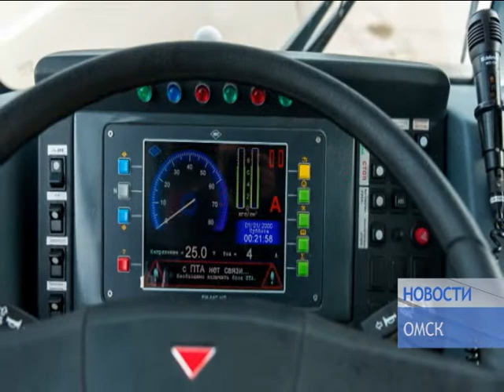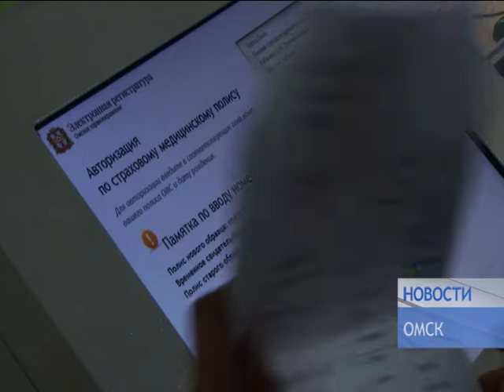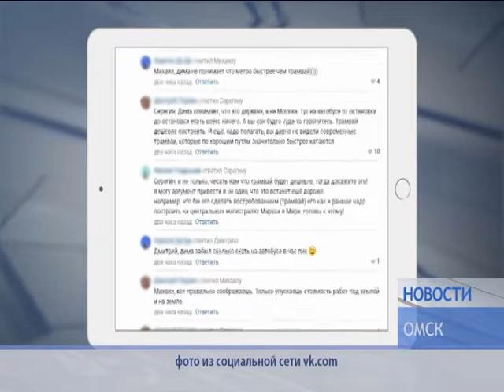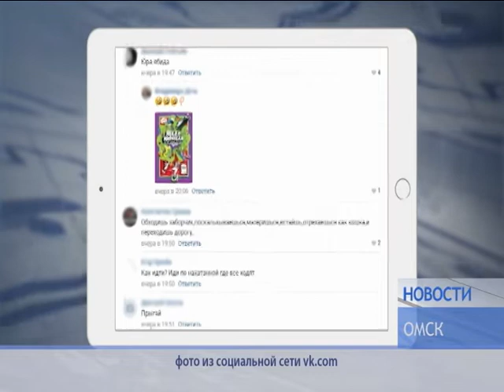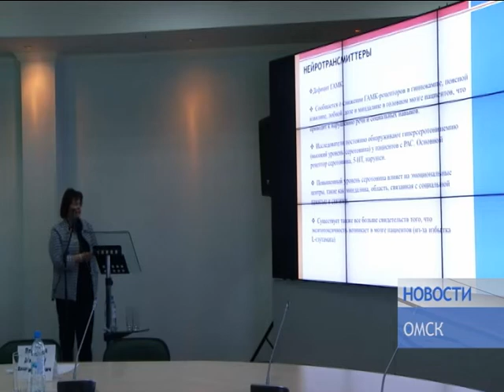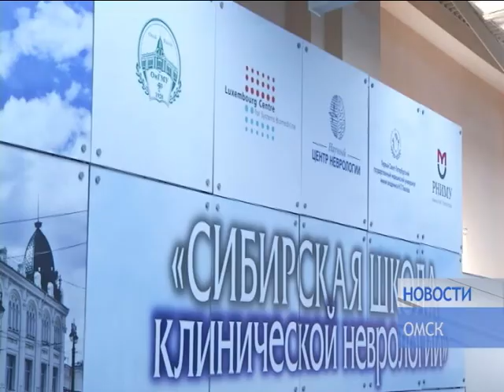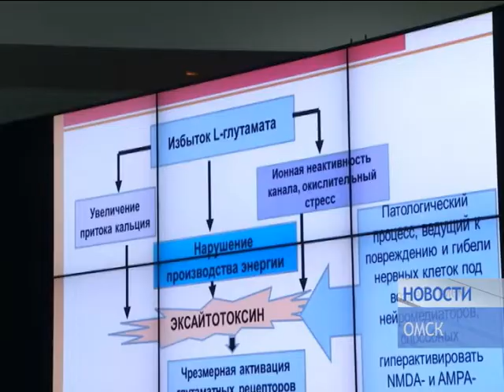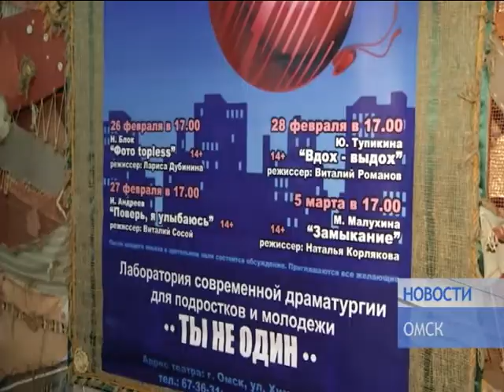НОВОСТИ от 01 03 19_Антенна 7_Омск